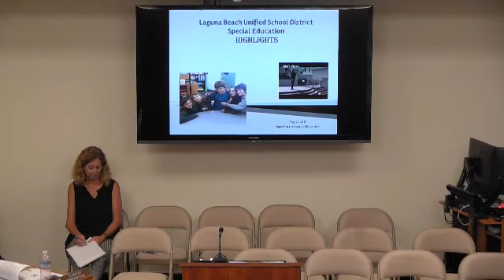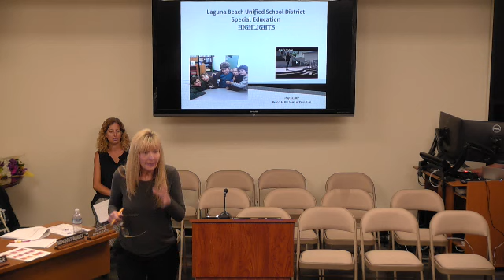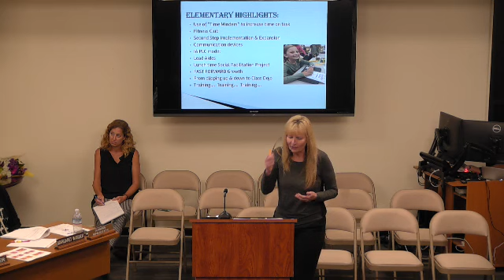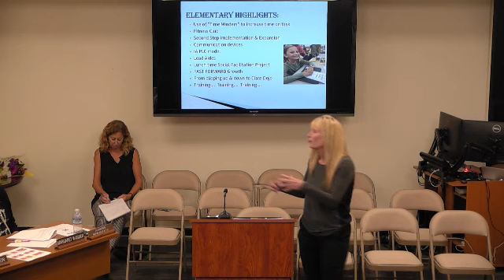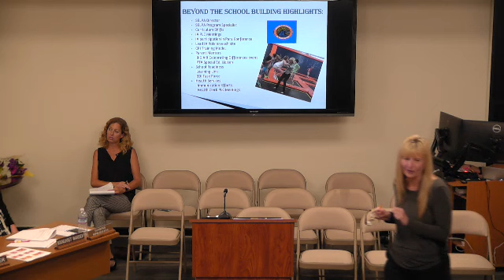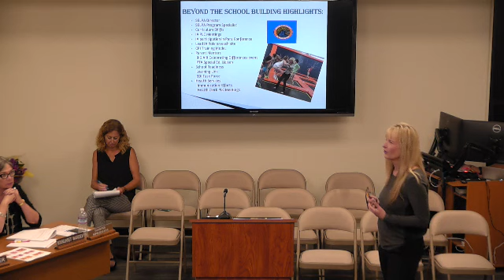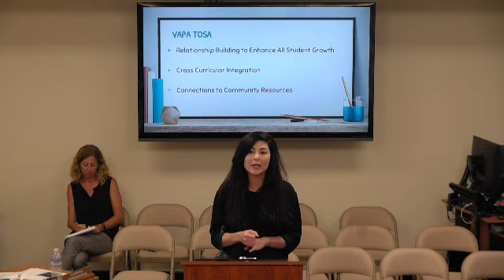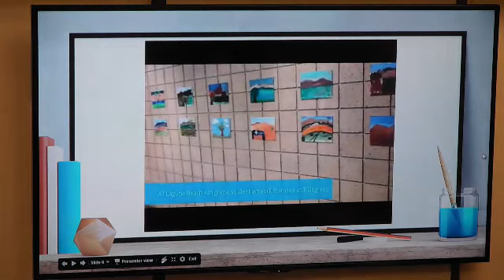School Board Meeting May 23, 2017 Open Session